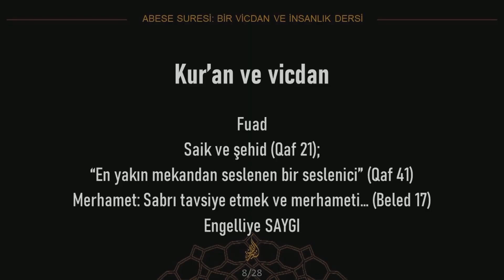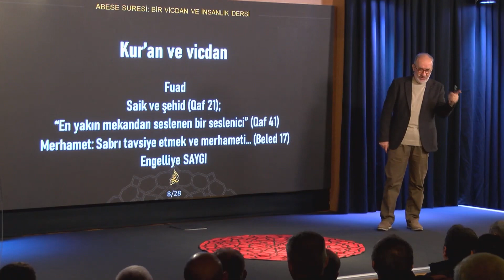Kur’an ve Vicdan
05 Şubat 2023 tarihli Kur’an’ın Hayat Yürüyüşü 51. dersinden alıntılanmıştır.